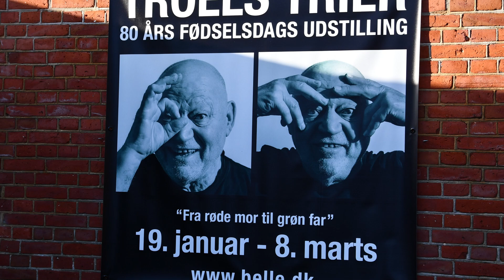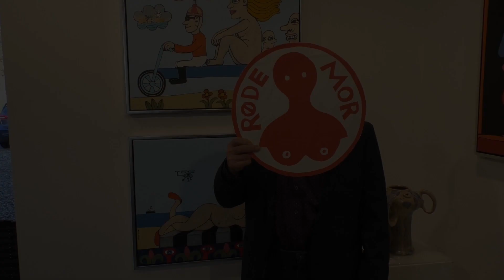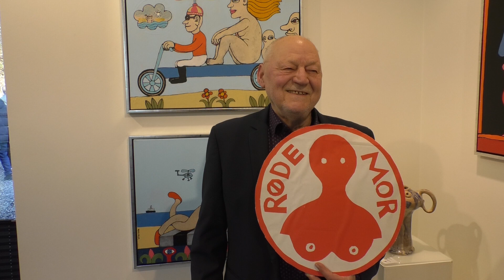Troels Trier 80 år - fernisering Belle Art Gallery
De mange hundrede besøgende havde en god, hyggelig og fornøjelig eftermiddag sammen med Troels Trier.